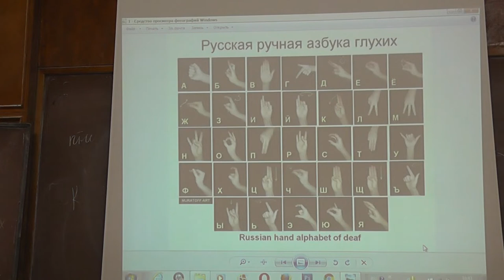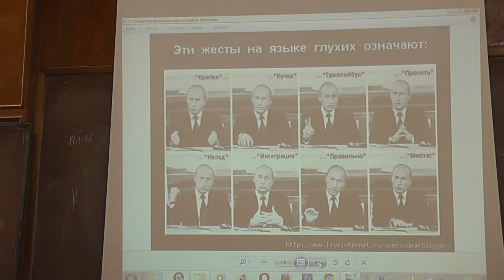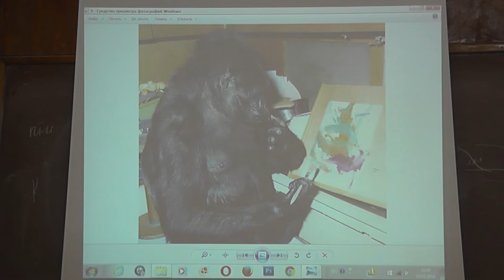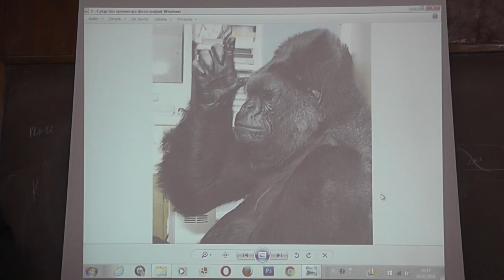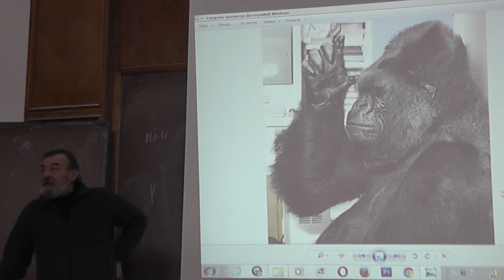20 Коко, Юни и других обезьян учим разговаривать